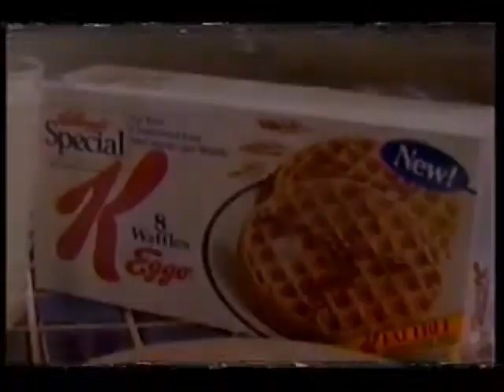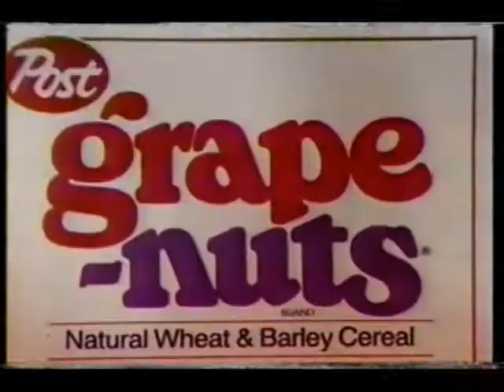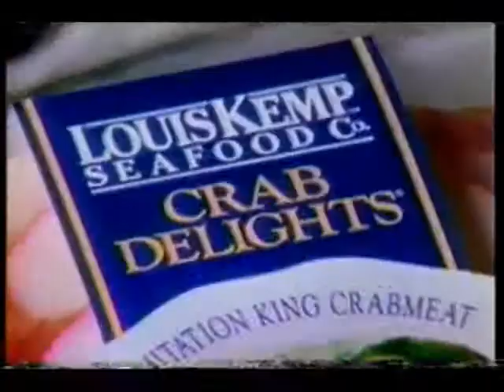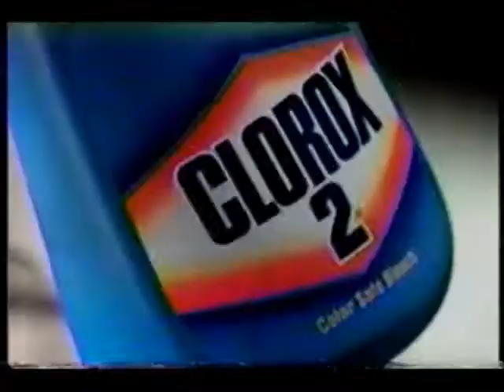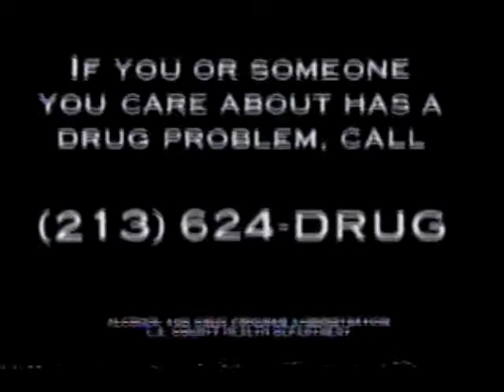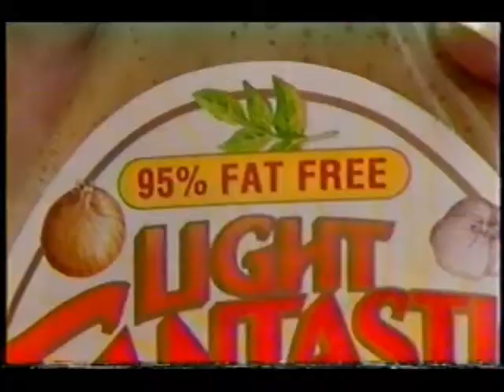July 20, 1991 commercials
Taken from part of Lifestyles of the Rich and Famous and the beginning of The Young Riders off KABC. Unfortunately, likely due to the tape recorded over a copy-protected retail movie, there are frequent skips due to copyright protection issues, so please pardon the video equivalent of a skipping vinyl record.

1. Reward dog food (partial)
2. Kellogg's Eggo Waffles
3. Sudafed
4. Camay
5. Downy
6. Hyundai Excel
7. Jack in the Box
8. Toyota
9. Sealy Posturrpedic at The May Company
10. California Fresh Eggs
11. US Air Force
12. Post Grape-Nuts
13. Ivory liquid soap
14. Louis Kemp Seafood Co.
15. Mighty Dog
16. Caress
17. Sizzler
18. Cerritos Ford
19. Pace salsa
20. The Young Riders/Spy Games promos
21. Kellogg's Corn Flakes
22. Formula 409 cleaner
23. Clorox 2
24. Joe Namath for Flex-all 454
25. Jenesse Center
26. Partnership for a Drug-Free America
27. Del Taco
28. RB Furniture (partial)
29. (same as #20)
30. Sonic the Hedgehog on the Sega Genesis
31. Bernstein's Light Fantastic Dijon dressing
32. KABC Eyewitness News at 11 promo bumper
34. Red Lobster